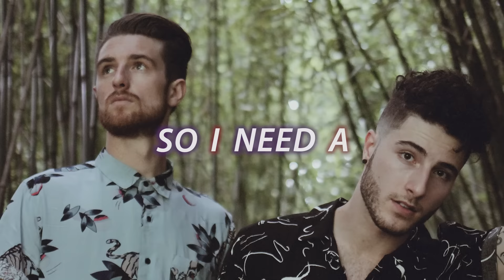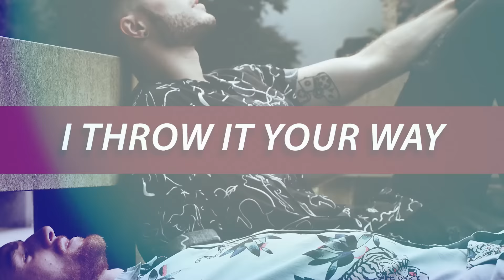Fly By Midnight - Vibe (Official Lyric Video)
// SPECIAL THANKS //
Photographer: Brittney Panda (@brittneypanda)
Videographer: Mike Cicchetti

// ABOUT FLY BY MIDNIGHT //
Known for their infectious energy and unique harmonies, retro-pop duo Fly By Midnight was formed after a casual songwriting session in their NY based studio. Former MTV’s Dream Bigger reality star and multi-instrumentalist, Justin Bryte, was introduced to producer Slavo back in 2015. After collaborating on several projects the two saw an undeniable potential for combining their artistry. Fly By Midnight continues to grow their fan base through means of making their performances a uniquely interactive experience.